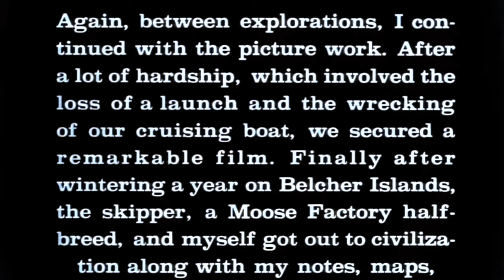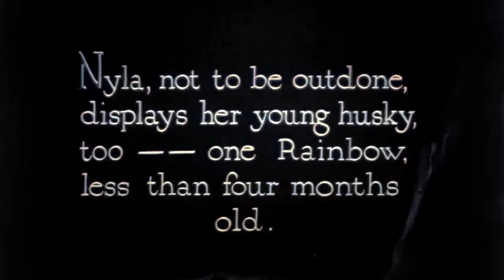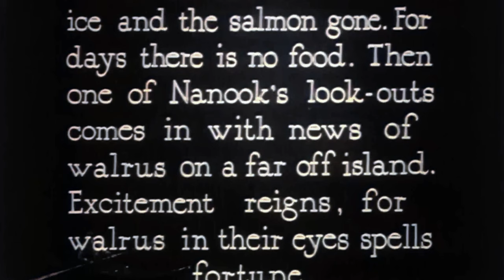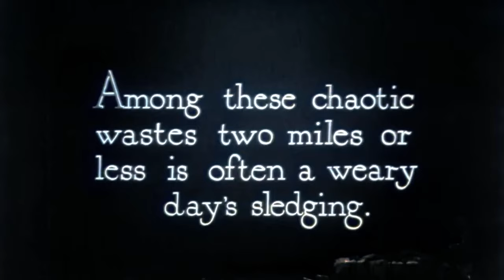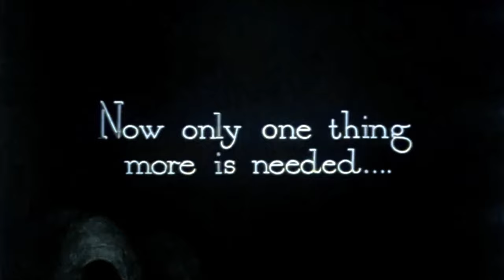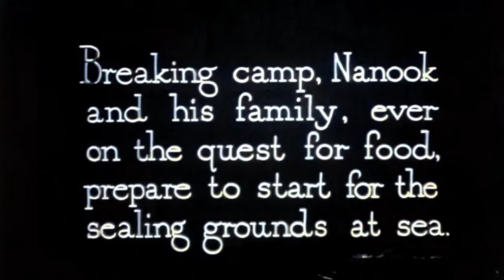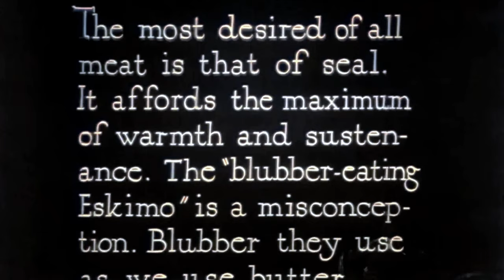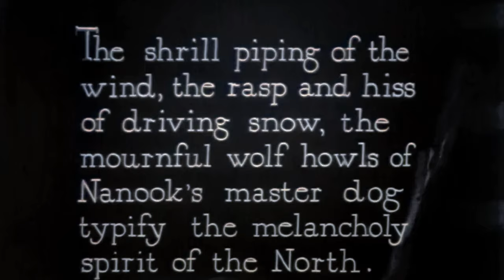1920s Documentary: Nanook of the North (4K Colorized)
Nanook of the North is a 1922 American silent film that combines elements of documentary and docudrama/docufiction, at a time when the concept of separating films into documentary and drama did not yet exist.

In the tradition of what would later be called salvage ethnography, the film follows the struggles of the Inuk man named Nanook and his family in the Canadian Arctic. It is written and directed by Robert J. Flaherty, who also served as cinematographer, editor, and producer.

Some have criticized Flaherty for staging several sequences, but the film has been described by Roger Ebert as "stand[ing] alone" among Flaherty's films "in its stark regard for the courage and ingenuity of its heroes."

It was the first feature-length documentary to achieve commercial success, proving the financial viability of the genre and inspiring many films to come.